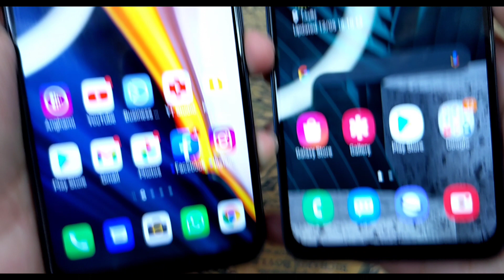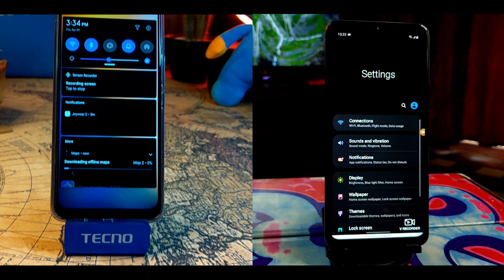Tecno Spark 7 Pro VS Galaxy A12 مقارنة تفصيلية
Tecno Spark 7 Pro VS Galaxy A12
مقارنة تفصيلية في الأداء و الكاميرات و الألعاب و الإضاءة على أرز الميزات و العيوب في الهاتفين.
لشراء هواتف تكنو  يمكنكم التواصل مع الوكيل الرسمي في لبنان
Cell&Sell Communication
لشراء هاتف سامسونغ يمكنكم التواصل مع